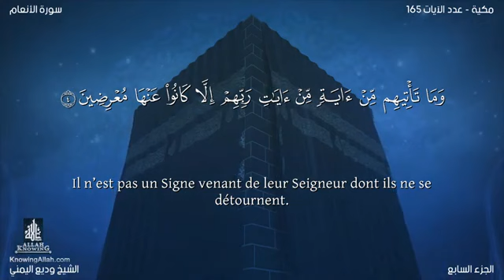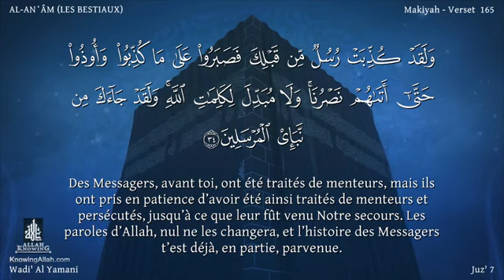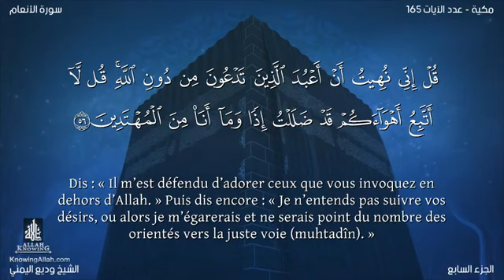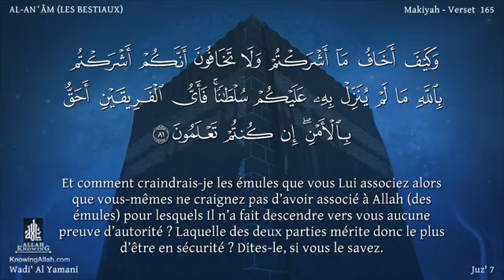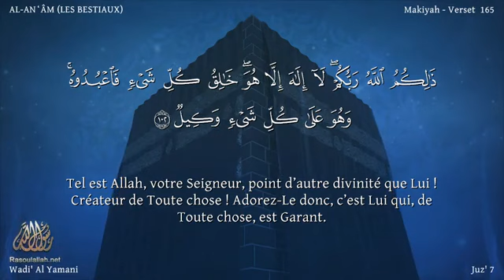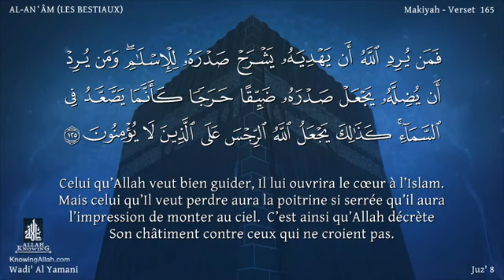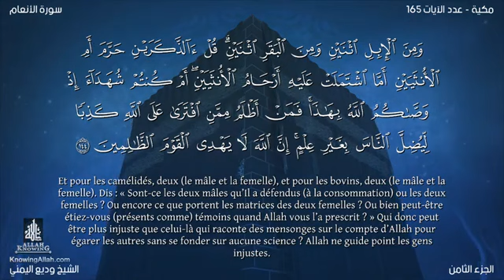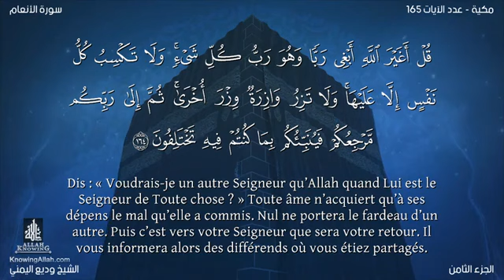سورة 006 الأنعام تلاوة وديع اليمني فيديو مصور مترجم الفرنسية